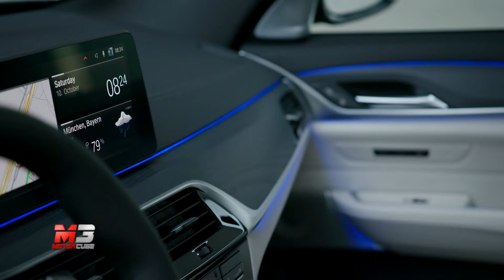NEW BMW SERIE 6 GRAN TURISMO 2021 - FIRST TEST DRIVE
A breve distanza dall’aggiornamento della BMW Serie 5 ecco che arriva anche il restyling della più votata alle lunghe percorrenze, Serie 6 Gran Turismo.
Questa generazione di BMW Serie 6 accoglie il nuovo linguaggio stilistico della casa con un doppio rene di dimensioni maggiorate e la nuova firma a Led, già vista sulla 3 volumi Serie 5. I gruppi ottici offrono inoltre l’opzione Matrix Led e Laser Lights.
La linea sportiva denota una forte personalità per conquistare il pubblico amante delle coupè che però non può rinunciare all’abitabilità di bordo con dettagli come cornici frameless dei finestrini e spoiler posteriore estraibile.
I paraurti sono stati a loro volta modificati e, nella zona posteriore, integrano ora i terminali di scarico trapezoidali su tutti gli allestimenti.
L'abitacolo rimane fedele all'impostazione passata: le principali novità riguardano l'introduzione del Live Cockpit Professional da 12,3 pollici su tutte le versioni e del sistema operativo 7.0 per l'infotainment.
La gamma propulsori si aggiorna portando a listino esclusivamente mild hybrid a 48 Volt affiancati ad un propulsore benzina da 258 Cv e tre offerte Diesel che partono da 190 fino ad arrivare a 340 CV e 700 Nm di coppia della versione 640d.
Il cambio automatico ad otto rapporti è di serie su tutte le versioni mentre la trazione integrale Xdrive è disponibile su tutte le versioni a sei cilindri e, di serie, sulla più potente 640d.
Ad oggi sono stati venduti in tutto il mondo oltre 50.000 esemplari della Serie 6 Gran Turismo, vedremo se la nuova generazione continuerà ad attirare questa fetta di mercato.

Subtitles available for all languages:
- Press ۞
- Press subtitles
- Choose Italian
- Press translate
- choose Language